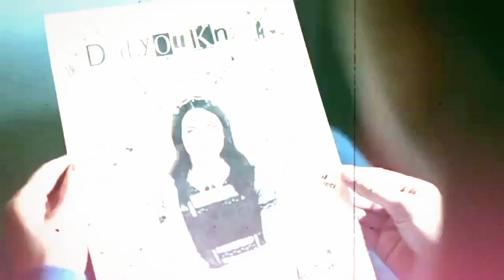Perfecta ❤️ Jughead x Veronica ❤️